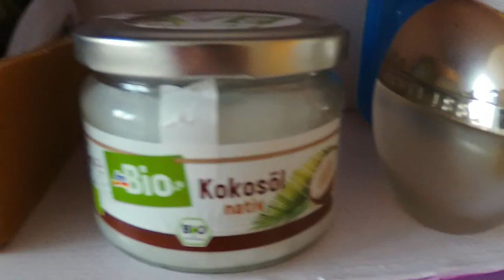VQ n°7 : J'ai remplacé, toutes mes crèmes, par de l'huile de coco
Après avoir utilisé pendant des années, plein de crèmes différentes, j'en avais assez de jeter des pots à moitié vides, parce qu'ils étaient périmés. Alors, j'ai simplifié la chose. Une fois j'ai acheté de l'huile de coco, au départ, c'était pour hydrater mes cheveux, ce qui ne m'a pas convenu. Alors j'ai testé un peu partout...